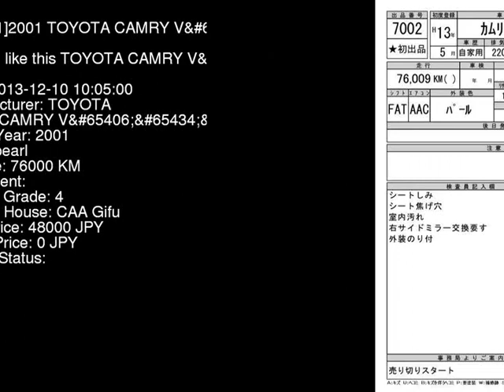2001 TOYOTA CAMRY V SXV20 - Japanese Used Car For Sale Japan Auction Import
2001 TOYOTA CAMRY V SXV20 - Japanese Used Car For Sale Japan Auction Import SXV20,TOYOTA,CAMRY,V,CAA Gifu,jdmvip,vip,jdm,cars,japan,jdmvip.com,japanesecars,usedcars Japanese Used JDM Car For Sale At Auction in Japan for Import